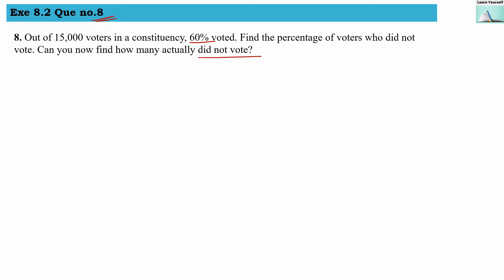Q.8 Exercise 8.2 || COMPARING QUANTITIES Std-7 NCERT|| CBSE Math Class-7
Out of 15,000 voters in a constituency, 60% voted., Find the percentage of voters who, did not vote. Can you now find how many, actually did not vote?